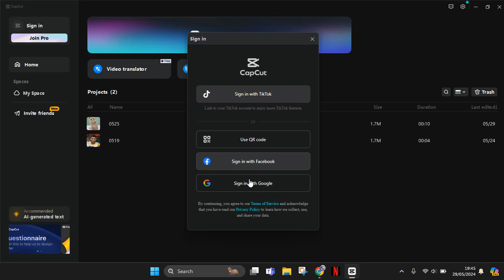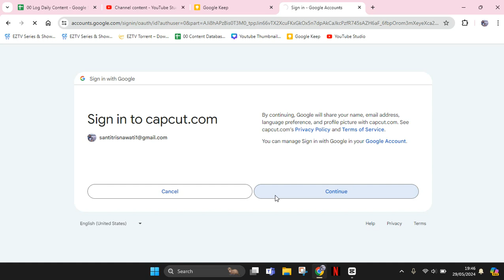⭐ EFFORTLESS GUIDE: How to Sign in into the CapCut PC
Learn how you can sign in to the CapCut PC